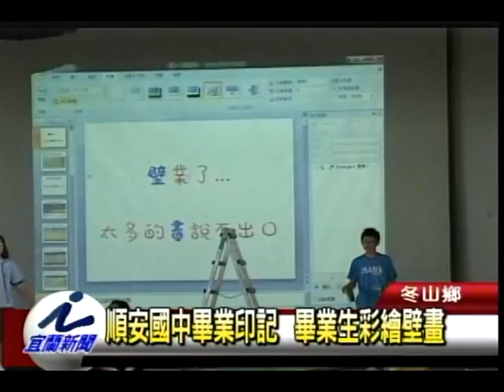順安國中畢業印記 畢業生彩繪壁畫